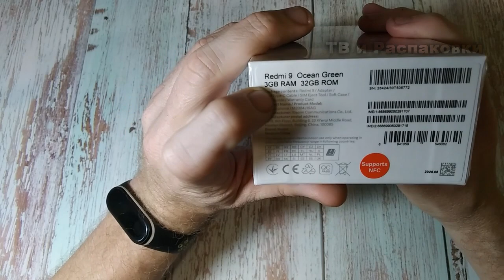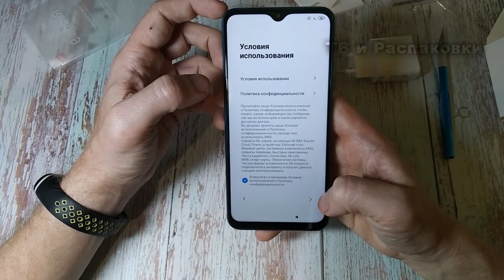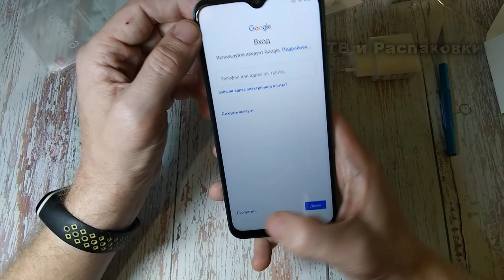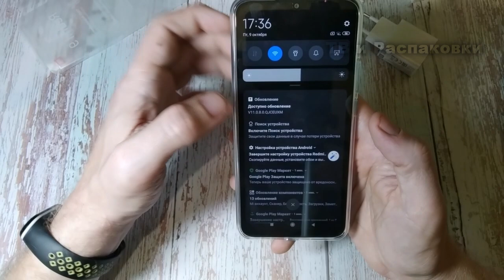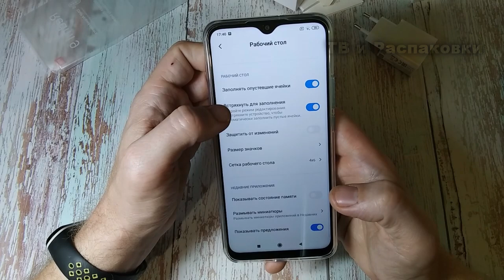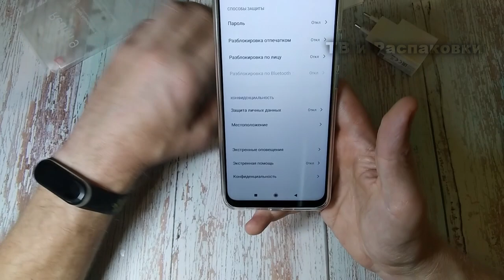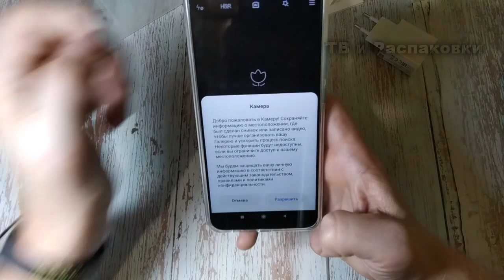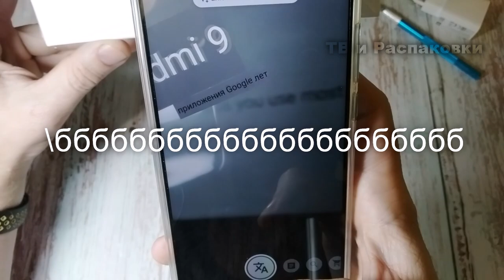Распаковка и полный обзор смартфона Redmi 9, Xiaomi redmi 9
Xiaomi Redmi 9 Топ за свои деньги / Распаковка и обзор смартфона Redmi 9
Всем привет сегодня расскажу о смартфоне компании Xiaomi Redmi9.

Обзор сделал чуть позже чем @andronews2677 , но как @Wylsacom все было по красоте, как мы любим.

0:00 Вступление
2:25 Распаковка смартфона Xiaomi Redmi 9
2:57 Комплектация Xiaomi Redmi 9
9:25 Обзор меню Xiaomi Redmi 9
21:58 Камера смартфона Xiaomi Redmi 9